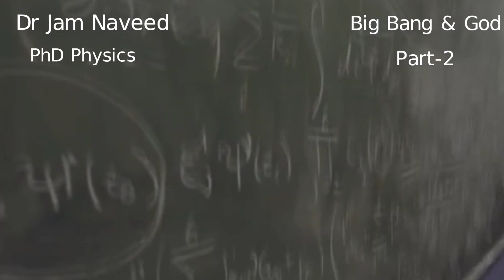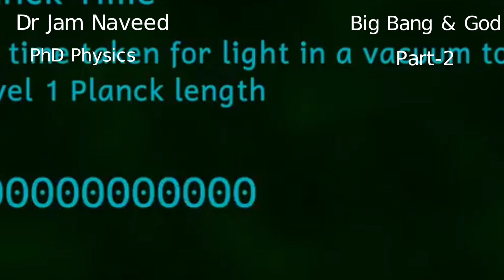Big Bang & the God: Part-2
Big Bang and the God part (2). It is second part  about the God and creation of universe but 6th episode of the series "Secrets of Universe". It is based on deeper research and  facts.